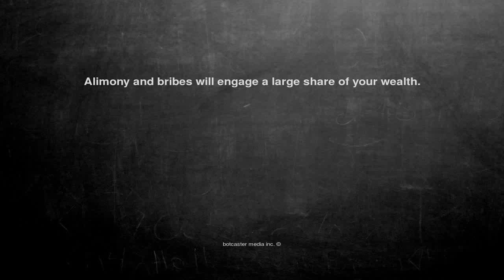Ok, here is the joke. Alimony and bribes w...